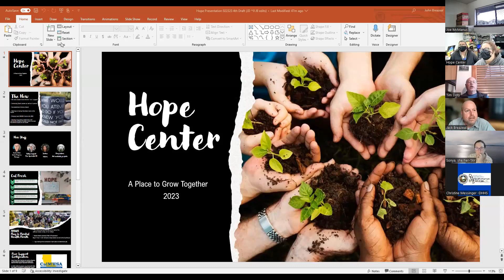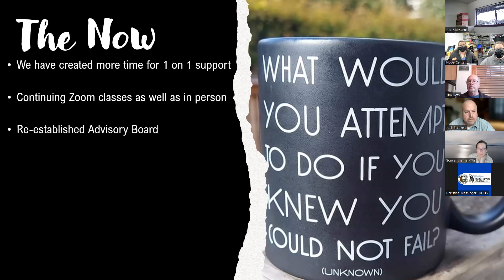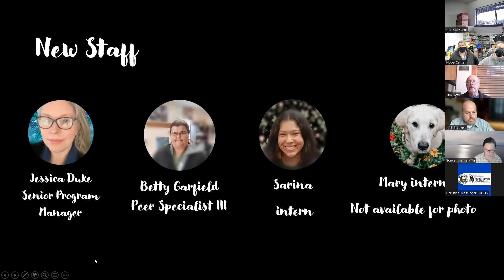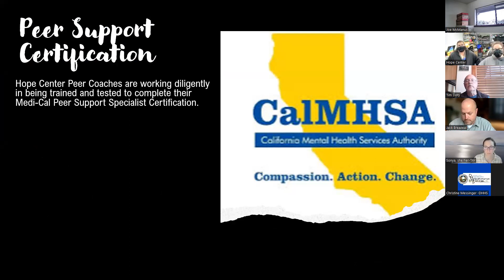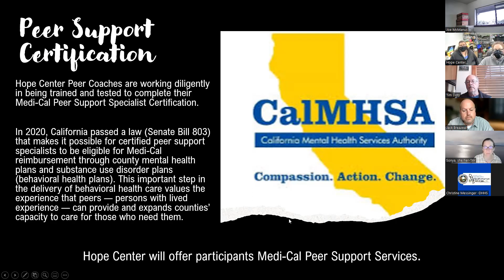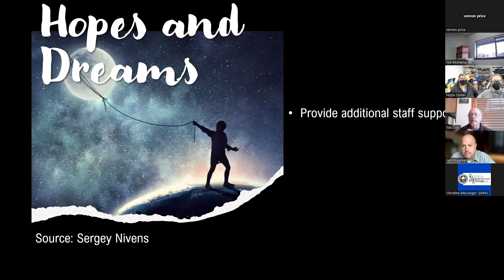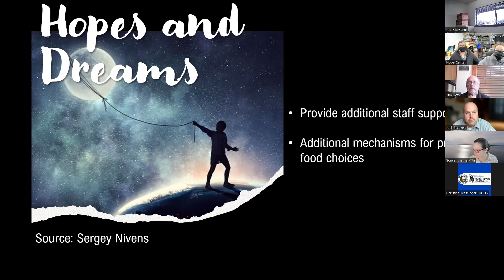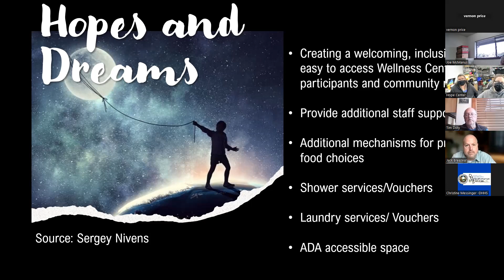Humboldt County Behavioral Health Board Meeting | Feb. 23, 2023